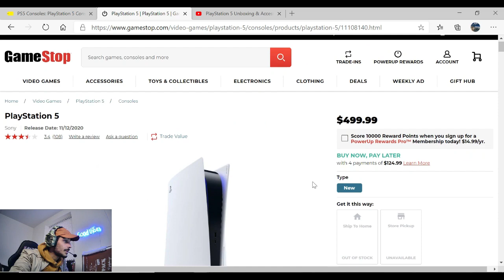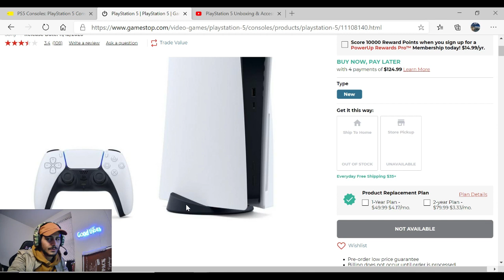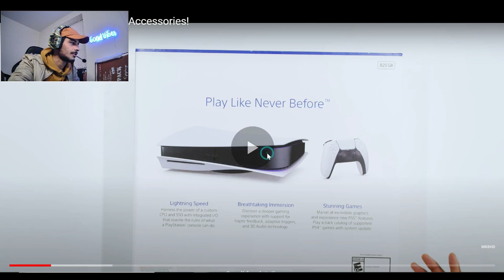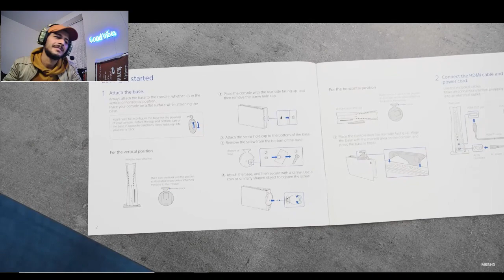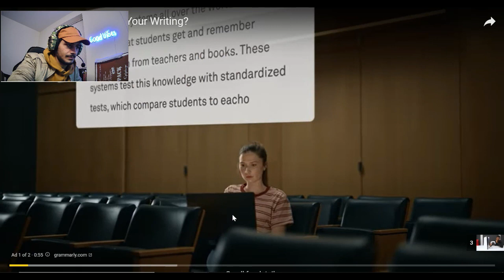Are we going to get anymore preorders excitement and the hype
just thinking about the ps5 when can we preorder